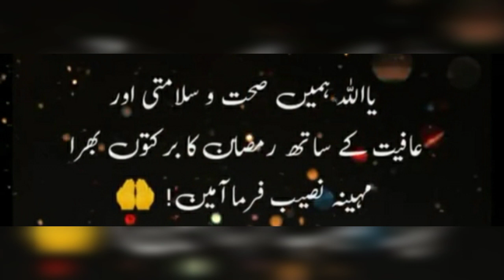Mahe Ramzan Mubarak// Ramzan Kareem